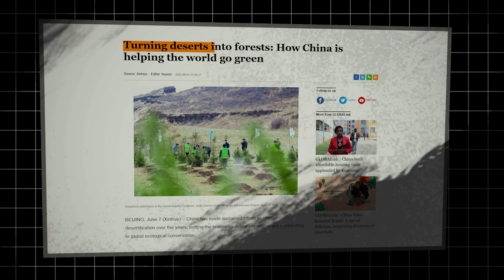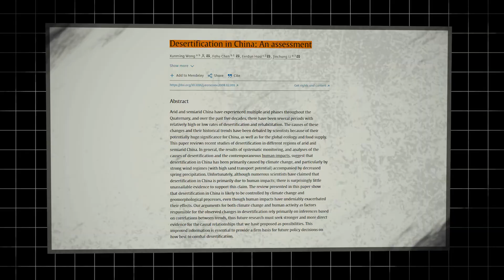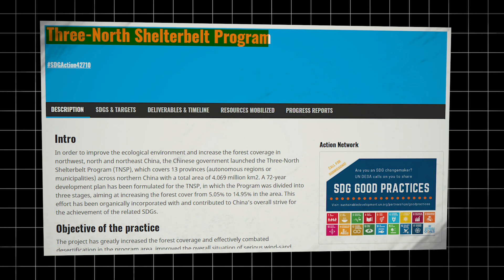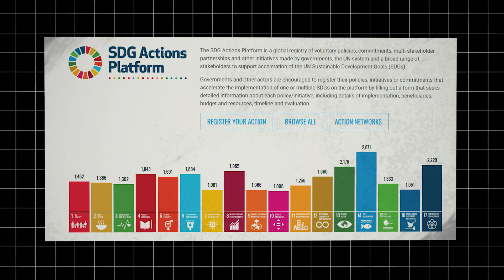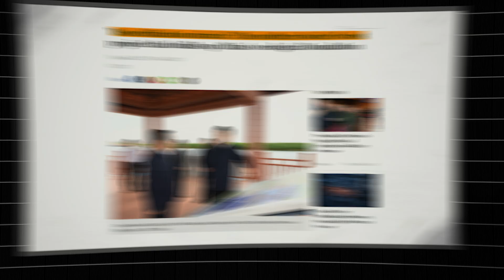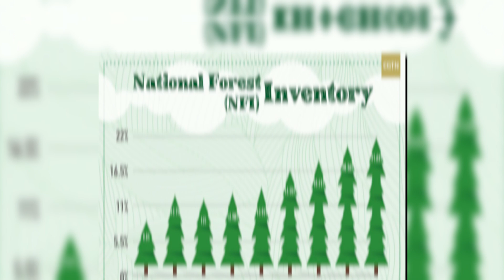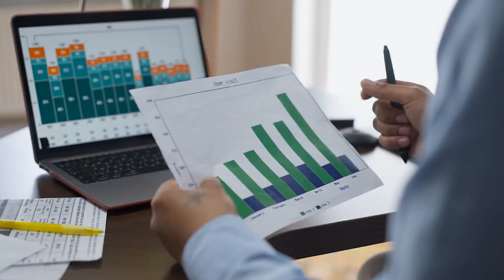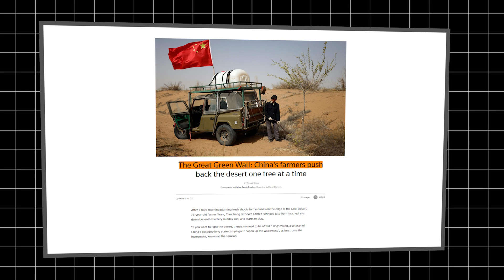UNBELIEVABLE! How China Is Turning Deserts Into Green FORESTS!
China has achieved what many thought was impossible: turning vast, barren deserts into thriving green forests and ecosystems. Through China’s desert greening projects and groundbreaking agriculture technology, the nation has pioneered methods to combat desertification, restore ecosystems, and create sustainable environments. Known as China’s green miracle, this transformation is a shining example of innovation and determination. It represents a commitment to fighting environmental degradation and showcases how technology and large-scale planning can turn challenges into opportunities.

The Kubuqi Desert is one of the most remarkable success stories of China’s incredible desert transformation. Once an arid wasteland, the desert is now a lush, thriving ecosystem that supports agriculture, biodiversity, and local communities. This transformation was made possible by China’s agriculture tech revolution, which includes innovations like precision irrigation, drone-assisted planting, and climate-adaptive crops. These advanced technologies are helping to turn sand into soil and deserts into productive landscapes, proving that nature can be restored even in the harshest conditions.

China’s desert greening is not just about planting trees—it’s about creating self-sustaining ecosystems that can endure for generations. The success of China’s mega projects like the Great Green Wall highlights the importance of long-term planning and advanced technology in addressing desertification. This massive afforestation project involves planting billions of trees and shrubs to form a natural barrier against desert expansion. Alongside reforestation, China’s agriculture technology is enabling the growth of crops in previously uninhabitable areas, ensuring food security and supporting local economies.

The story of China’s green miracle is a story of hope, innovation, and collaboration. At the heart of this transformation is China’s agriculture tech revolution, which combines cutting-edge science with traditional knowledge to create sustainable solutions. AI-powered farming, solar-powered irrigation systems, and drought-resistant crops are just some of the tools being used to reclaim degraded land. These advancements not only restore ecosystems but also create new opportunities for communities living in arid regions.

One of the key drivers of China’s incredible desert transformation is the focus on sustainability. By restoring degraded ecosystems and turning deserts into forests, China is not only improving the environment but also creating long-term solutions to climate challenges. The Kubuqi Desert, once an inhospitable landscape, now supports a variety of life forms, from native plants and animals to thriving agricultural activities. This is a powerful example of how China’s desert greening projects are bringing life back to barren lands.

Beyond its borders, China’s Belt and Road Initiative (BRI) has extended the impact of these efforts globally. Through the BRI green projects, China is sharing its expertise in ecosystem restoration and agriculture technology with other nations. Countries in Asia, Africa, and beyond are benefiting from China’s knowledge and resources, implementing similar strategies to combat desertification and restore their own ecosystems. This global collaboration underscores the importance of China’s agriculture tech revolution in solving some of the world’s most pressing environmental challenges.

China’s mega projects like the Kubuqi Desert transformation and the Great Green Wall are examples of how large-scale initiatives can drive significant change. These projects focus not just on environmental restoration but also on economic and social development. By creating jobs, improving agricultural productivity, and increasing biodiversity, these efforts are ensuring that the benefits of China’s desert greening are felt far and wide. The success of these projects demonstrates that even the most challenging landscapes can be transformed with the right tools, strategies, and commitment.

China’s green miracle is a model for other nations looking to address desertification and environmental degradation. It shows that advanced agriculture technology and innovative planning can create lasting solutions to some of the world’s most challenging problems. Through initiatives like the Belt and Road Initiative, China is proving that collaboration and knowledge-sharing are essential for building a sustainable future. The lessons learned from China’s incredible desert transformation are now inspiring other countries to take bold action in restoring their own degraded lands.